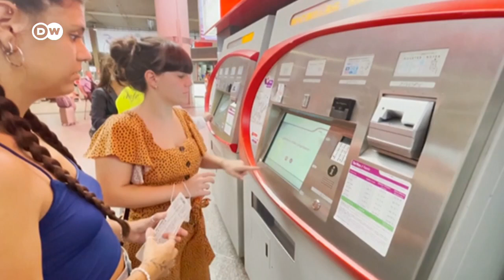Un alivio a la inflación: los españoles podrán usar los trenes sin costo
Desde el 1 de septiembre y hasta finales de año en España la gente no tendrá que pagar por el uso del transporte público. La medida busca contrarrestar la persistente inflación, que superó el 10% en el mes de agosto.